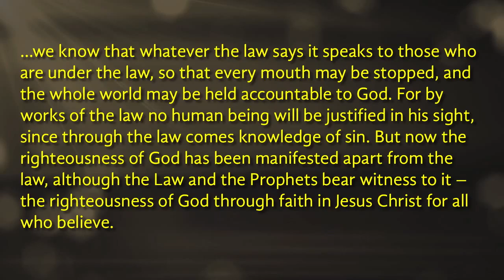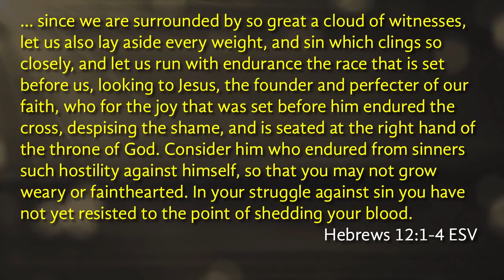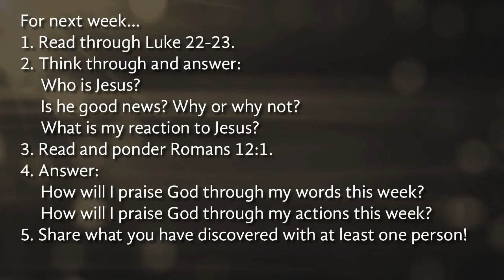Action and Reaction